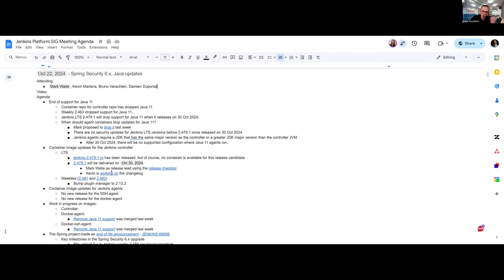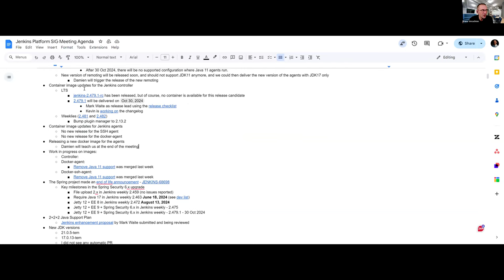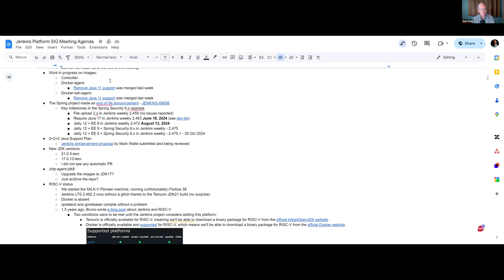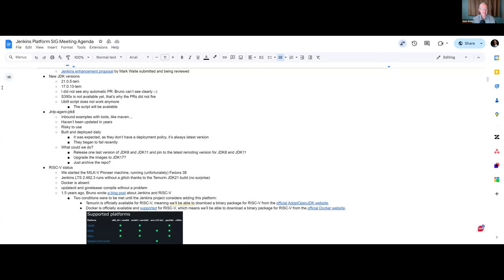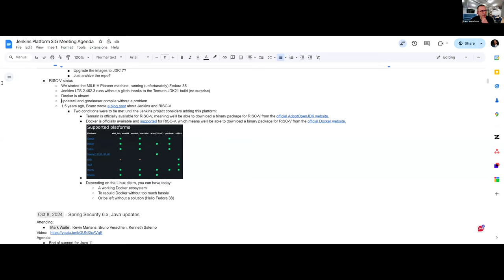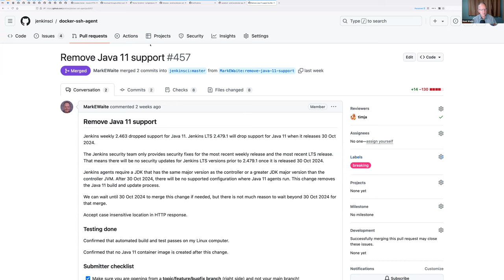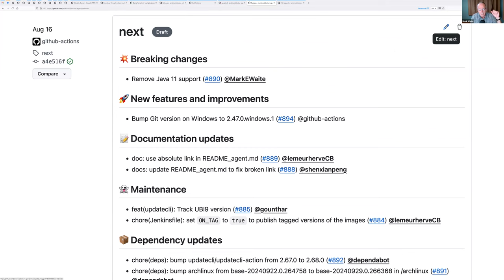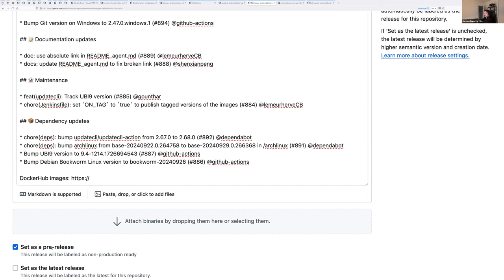2024 10 22 Jenkins Platform SIG